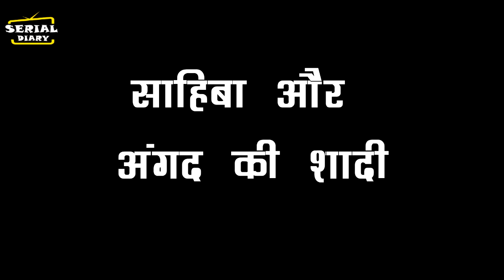TERI MERI DORIYA || अतीत में जो हुआ एक बार फिर से दोहराएगा, आखिर ये रिश्ता किया मोड़ पर जायेगा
Teri meri dooriya , teri meri dooriya, today episode, teri meri dooriya ull episodes, seerat meet Garry, Garry shocked, seerat ne bola jhuth,  big twist, revenge, love,high voltage drama, sahiba and ayan, seerat dirty game plan, sahiba angad wedding